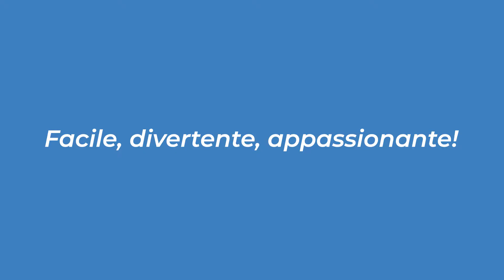Kitten Peek – DD7.052